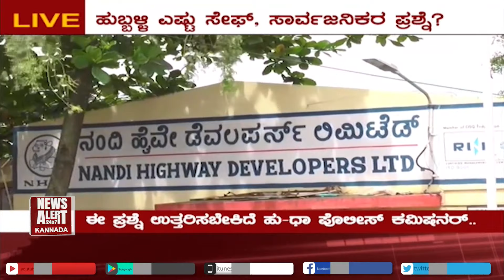SUDDI SAMAYA | PART 04 | 17 09 2020 | News Alert 24x7